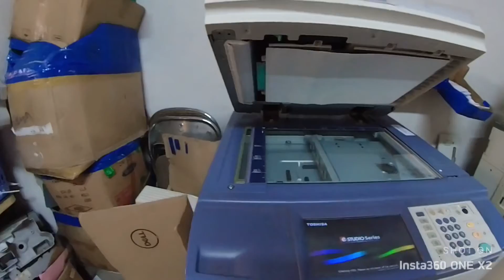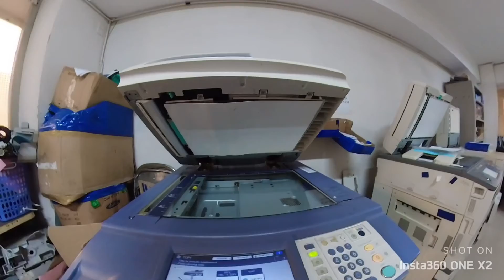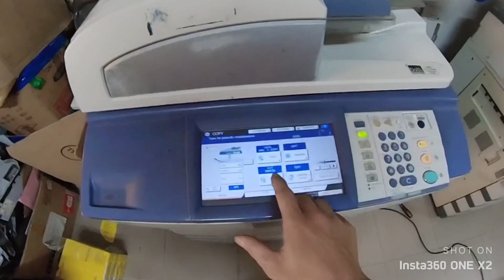MT | Máy toshiba 856 tháo vệ sinh hộp quang và xử lý lỗi CA10-CA20-CA30-CA41-CA42-CA43-CA44-CA50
Máy toshiba 856 tháo vệ sinh hộp quang và xử lý lỗi CA10-CA20-CA30-CA41-CA42-CA43-CA44-CA50
CA10 Polygonal động bất thường: Động cơ đa giác không chạy bình thường.
CA20 H-sync phát hiện lỗi: chùm tia Laser có thể không được phát hiện tại các hội đồng SNS
CA30 Quét thứ lỗi điều chỉnh thô
CA41 Window sánh bất thường (lỗi trong quá trình kiểm soát quét thứ cấp)
CA42 Tín hiệu cảm biến lỗi bận rộn (lỗi trong quá trình kiểm soát quét thứ cấp)
CA43 Comparator bất thường
CA44 Chùm tia phát hiện lỗi cảm biến
CA50 Laser lỗi điều chỉnh điện
 - Nghiêm cấm sao chép dưới mọi hình thức nếu không được sự cho phép của AD.
 - Trước khí Làm gì video của chúng tôi xin hãy Gởi mail trực tiếp để chúng tôi sẽ xử lý video để không làm ảnh hưởng đến các vấn đề khác của video.
Trân trọng
- Mọi chi tiết vui lòng Comment dưới video Miên TV